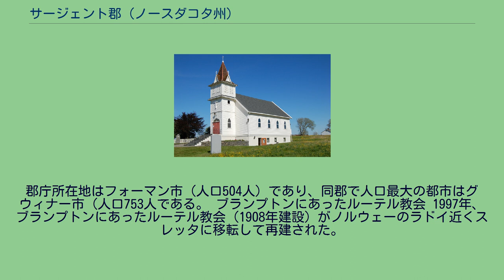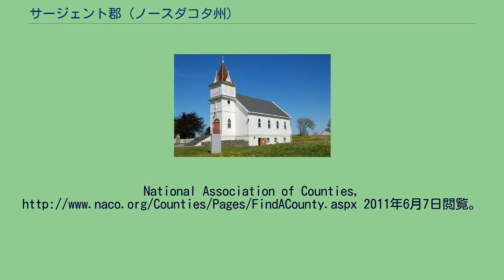サージェント郡 (ノースダコタ州)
サージェント郡（英: Sargent County）は、アメリカ合衆国ノースダコタ州の南東部に位置する郡である。
2010年国勢調査での人口は3,829人であり、2000年の4,366人から12.3%減少した。
郡庁所在地はフォーマン市（人口504人）であり、同郡で人口最大の都市はグウィナー市（人口753人である。 ブランプトンにあったルーテル教会 1997年、ブランプトンにあったルーテル教会（1908年建設）がノルウェーのラドイ近くスレッタに移転して再建された。
現在では「エミグラントキルカ」（移民の教会）と呼ばれている。
注: ノースダコタ州の法人化された自治体は、その大きさに拠らず全て「市」になる ^ Quickfacts.census.gov - Sargent County - accessed 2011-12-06. ^ a b American FactFinder - Forman, North Dakota - accessed 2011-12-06. ^ Find a County,
National Association of Counties, 2011年6月7日閲覧。